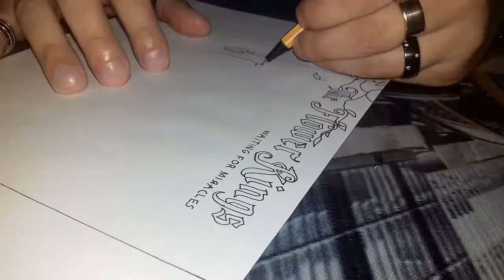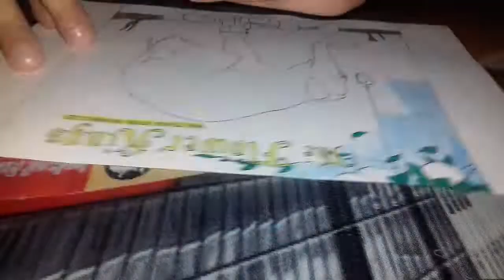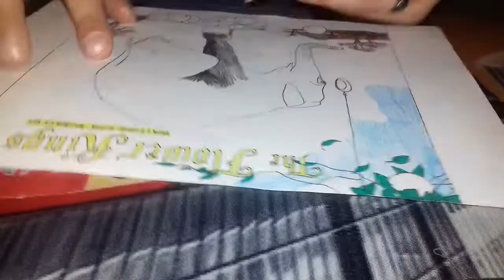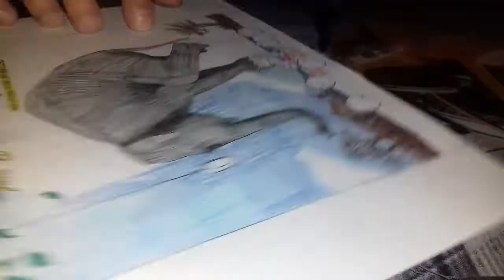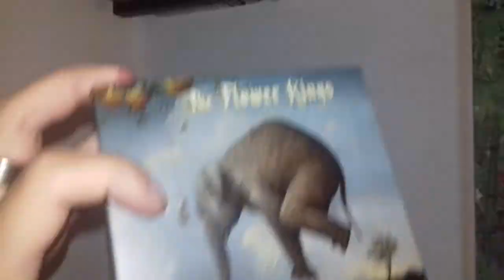The Flower Kings - Waiting For Miracles cover drawing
X    I puted extra annoying background noises that the ID-Content can't recognize the The Flower Kings Song called Black Flag    X

You can hear the Song Black Flag from The Flower Kings.

This album realised at 8. Nov. 2019 and bought it at this SAME DAY!

Not the best picture but I did my best, but I haven't anytime too.